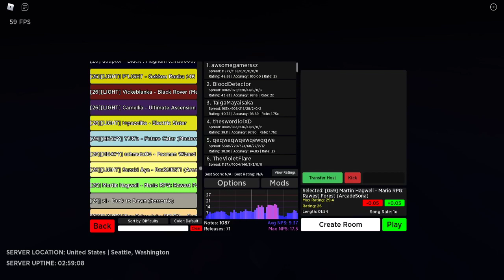Robeats! CS Mario RPG Rawest Forrest 92.81%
Good or bad song? Not sure.  Good or bad player? Bad